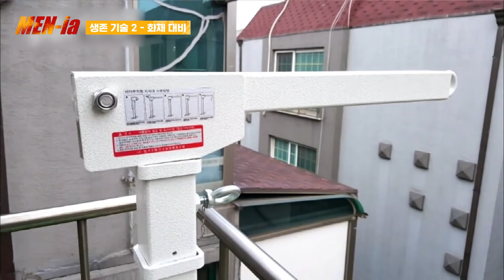[MENia] 스위트홈 이시영의 현실 생존기ㄷㄷ 건물에 하나쯤은 있다는 생명줄, 완강기 사용법 대공개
본격 생존(生zone) 프로젝트
남자들의 가슴을 뛰게 할